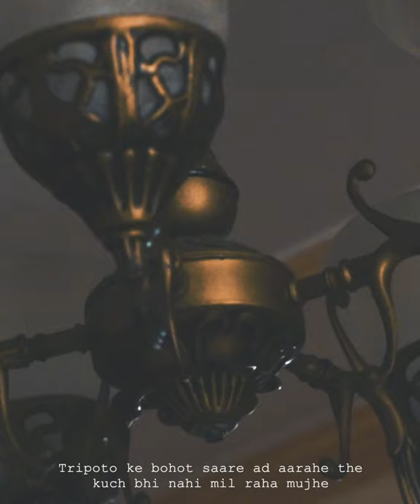Travel ka New Normal | Workcations stories by Investment Bankers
Travel stories by 3 Investment banker doing workcations in Manali